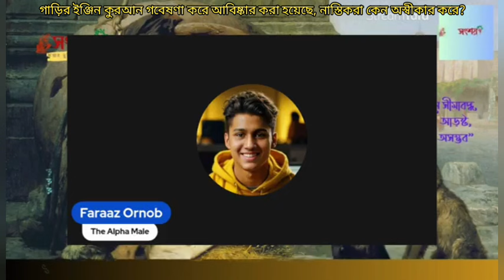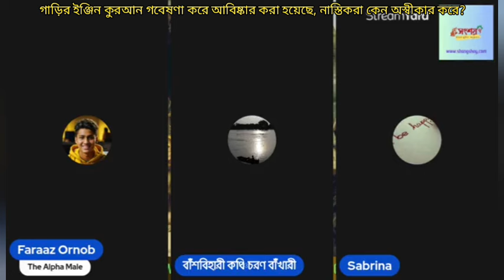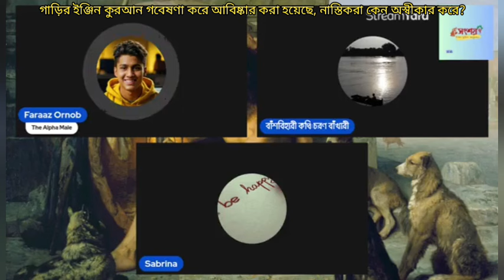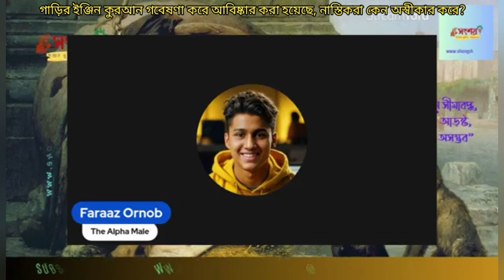গাড়ীর ইঞ্জিন কুরআন গবেষণা করে আবিষ্কার করা হয়েছে, নাস্তিকরা কেন অস্বীকার করার চেষ্টা করে?